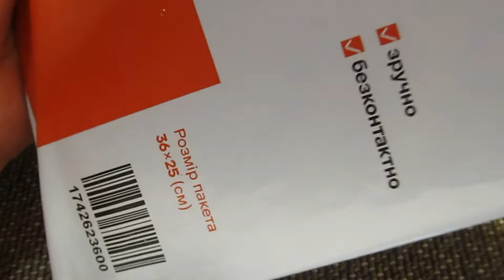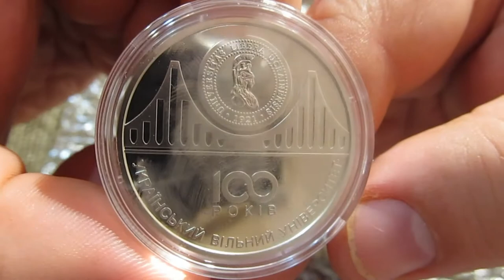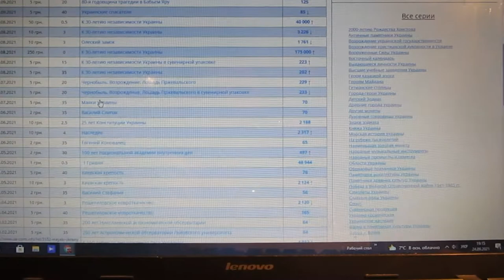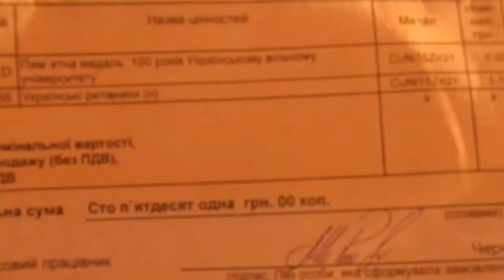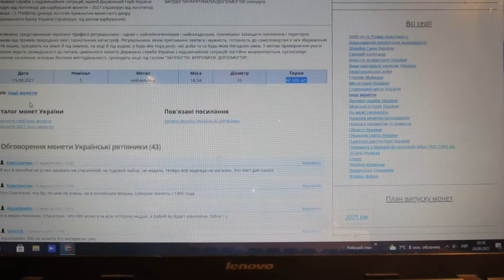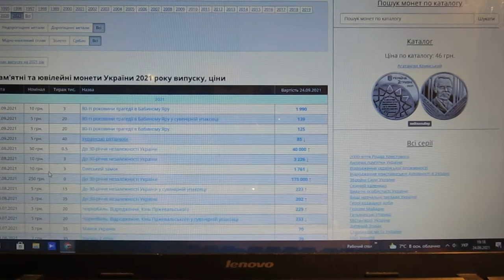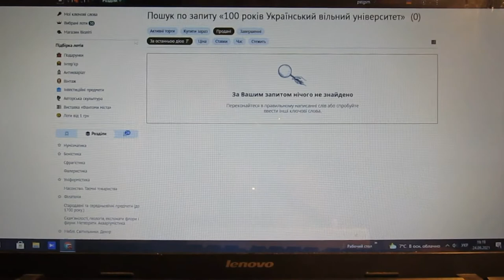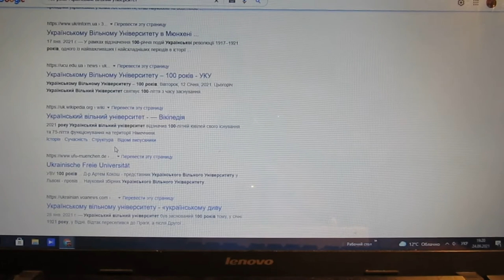Новая посылка из Нац. банку - Украинские спасатели. Цена на монету.